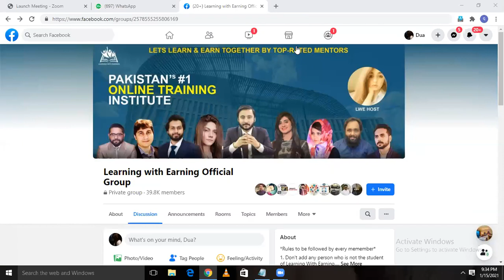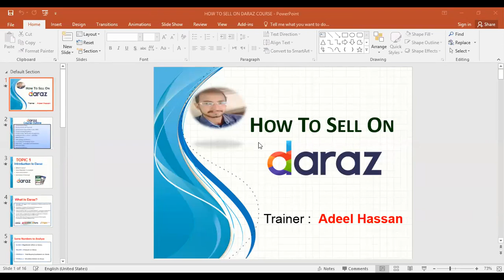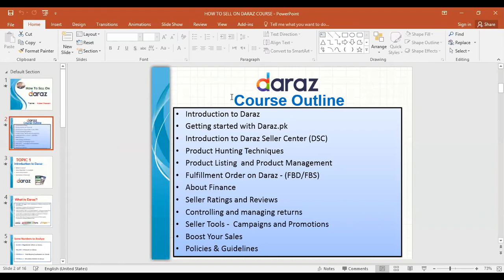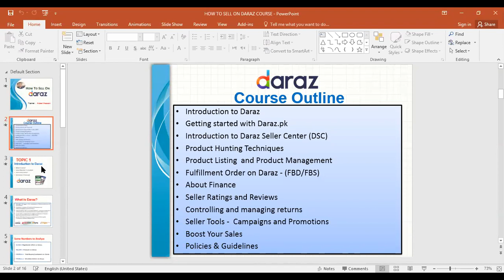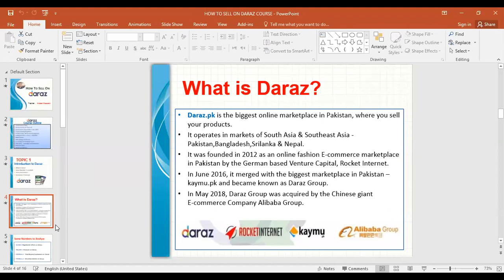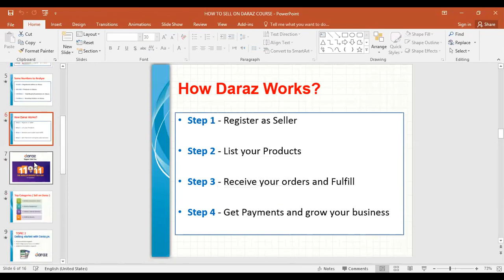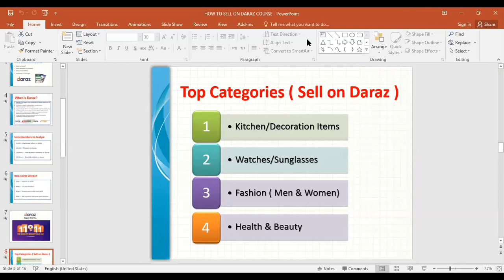Demo Session Daraz Mastery Seller Course by Adeel Hassan